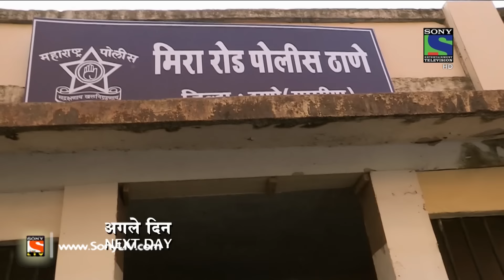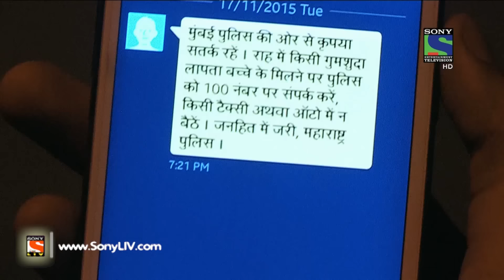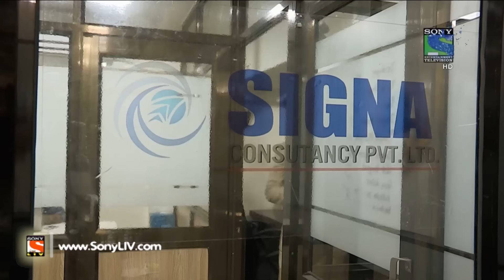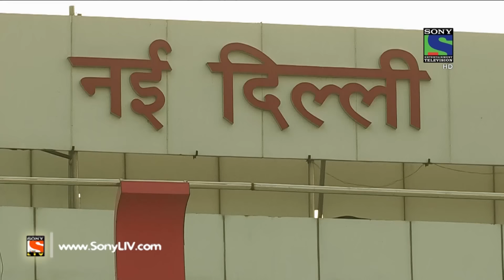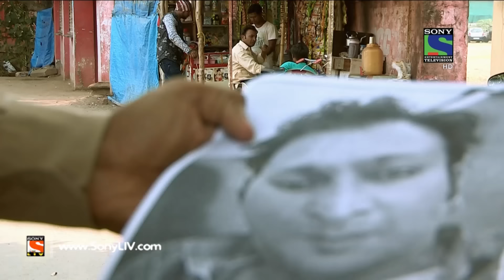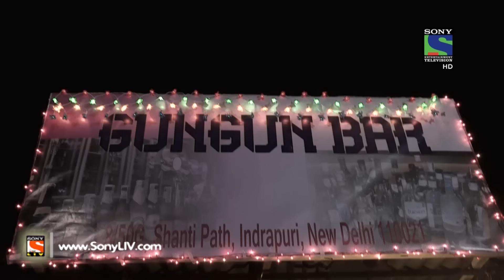Crime Patrol Dial 100 - क्राइम पेट्रोल - Nafrat - Episode 23 - 22nd November, 2015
Vidya, a modern day girl, is going on a business meet but gets disappeared mysteriously. Meanwhile, Pawan, a young boy, after witnessing a murder has gone missing and no one is having any information about him. Where is Pawan? What happened to him?
In a story, a man gets killed in a dark and stark night. His father confesses to police that he killed Sameer, his son, because he was ashamed of his deeds. Police couldn’t find any Solid proof about the old man’s story. Did he killed his son? If yes, why?